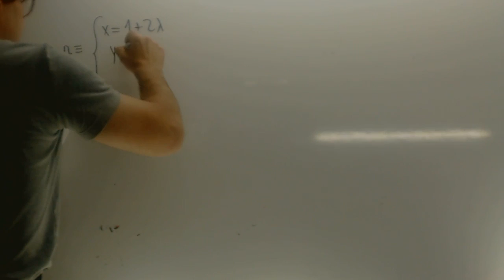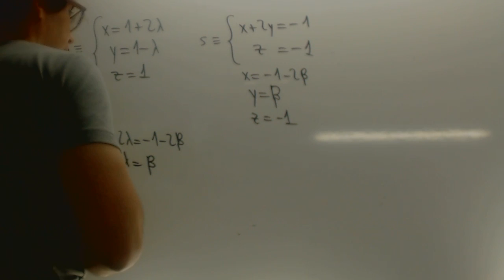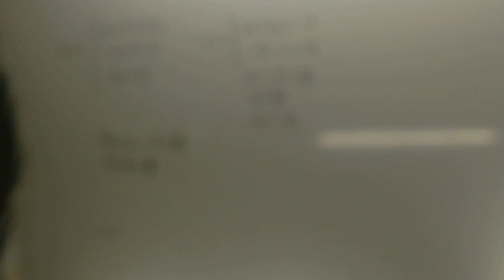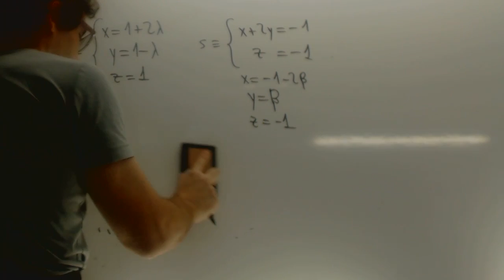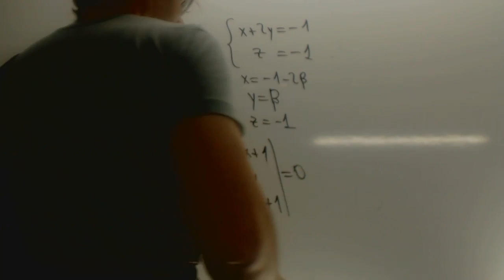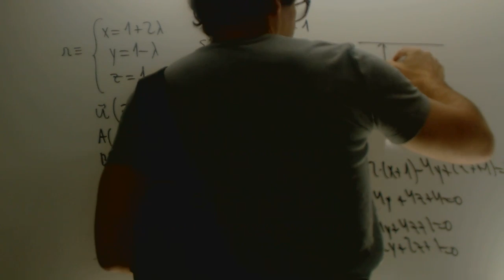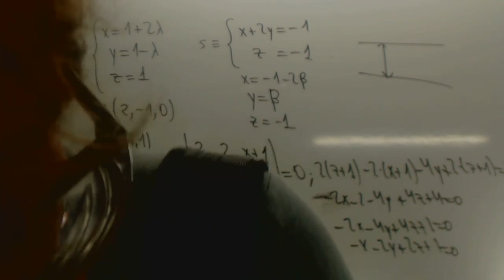Geometria Selectividad Andalucia 2016 Academia Usero Estepona